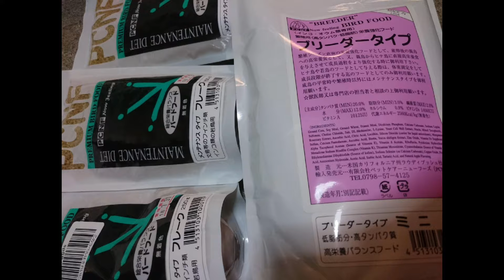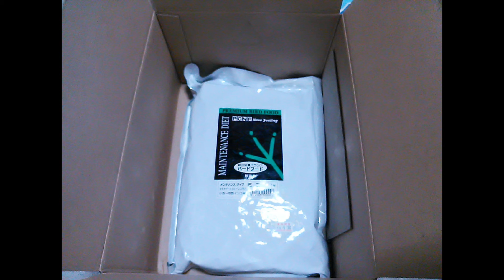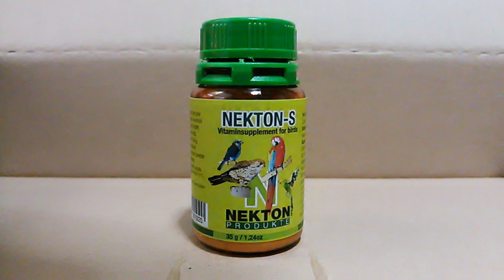ウズラーズアルバム No.4